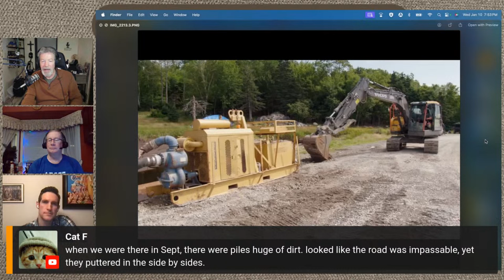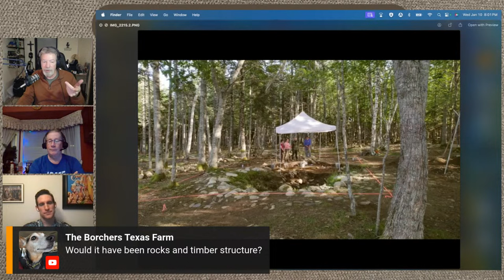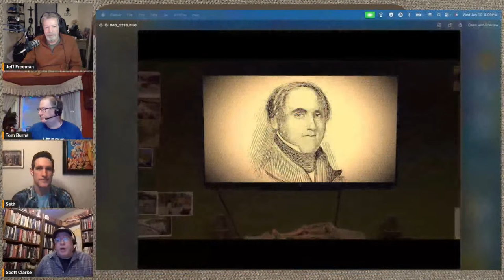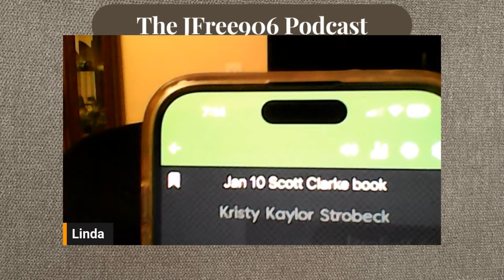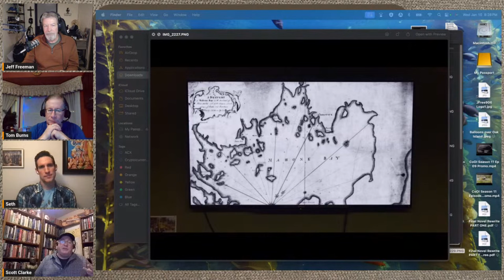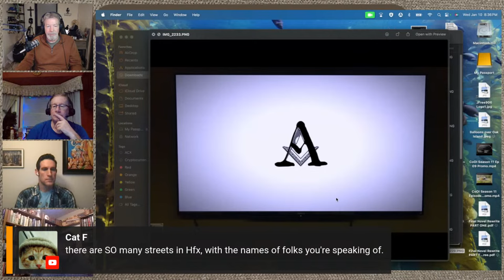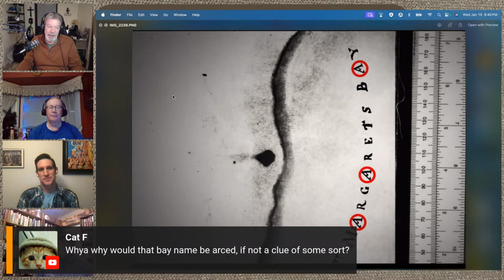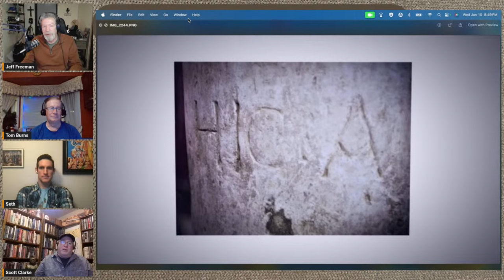Secrets of Oak Island: Sir William Phips Concepcion Shipwreck Treasure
The Curse of Oak Island's Rick Lagina believes in Scott Clarke's Theory enough to write the Foreward to Scott's book "Oak Island Odyssey - A Masonic Quest".

Tonight Tom Burn and Seth Bridges join me to look into Season 11 Episode 9 of The Curse of Oak Island. We are honored to have author Scott Clarke, who was just featured on this episode,  joining us to talk about his presentation in the War Room and his book The Oak Island Odyssey - A Masonic Quest. Did Scott also find this clue to the location of the Holy Grail?

Check out our interviews and recap shows live by joining us on our YouTube Channel JFree906 or on our Facebook Group for great discussion about The Curse of Oak Island, Beyond Oak Island, Expedition Bigfoot, The Secret of Skinwalker Ranch, and many more subjects that are Beyond Our World.

The Curse of Oak Island & Beyond - Skinwalker Ranch Facebook Group